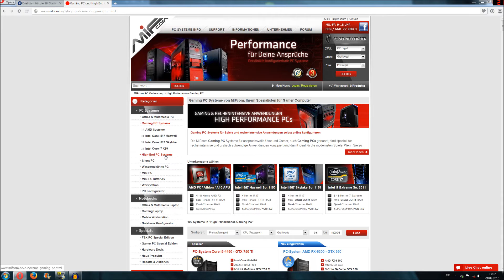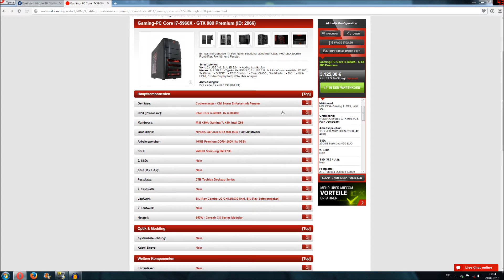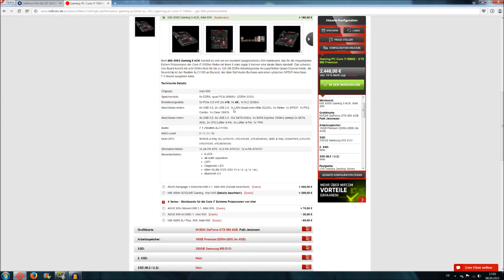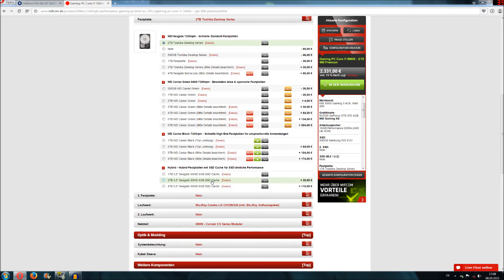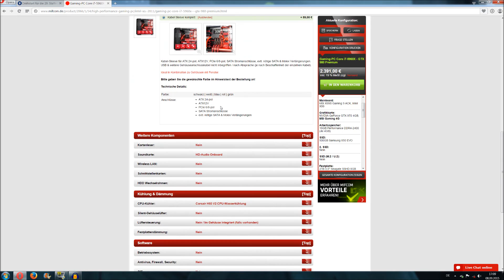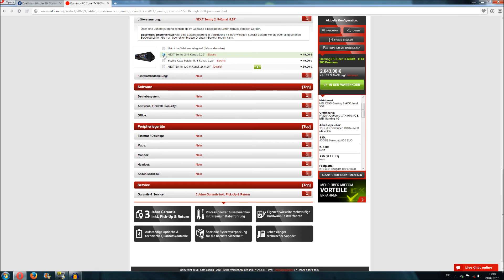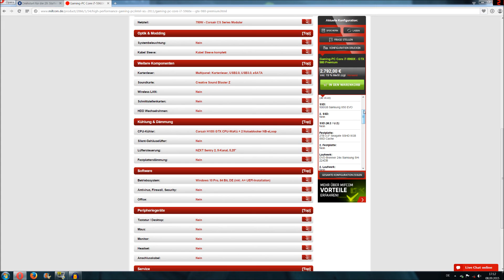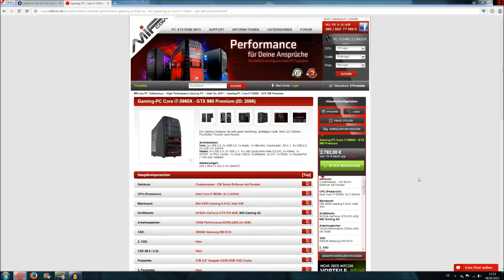PC Konfigurations-Beispiel für einen Gamer-PC - unausgeglichen - [HD+]